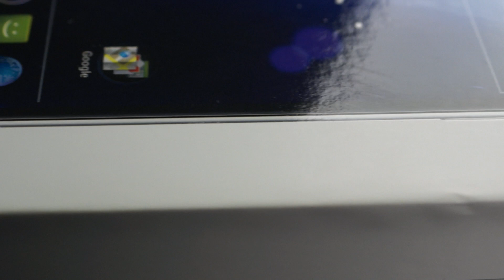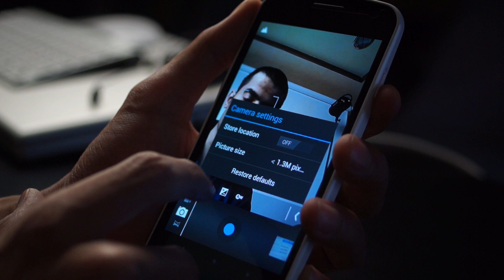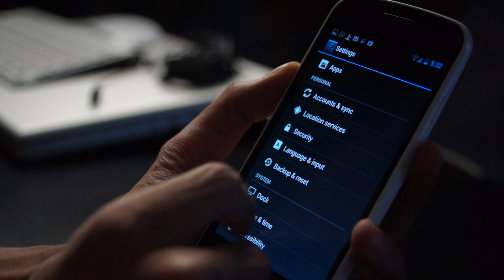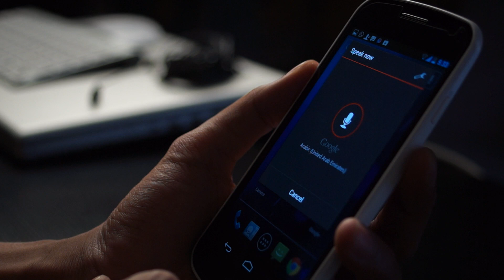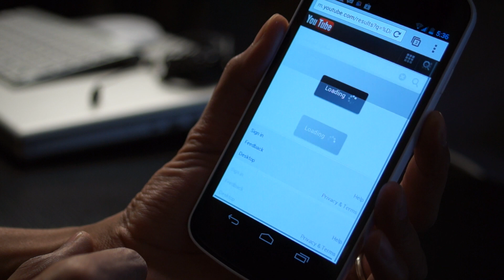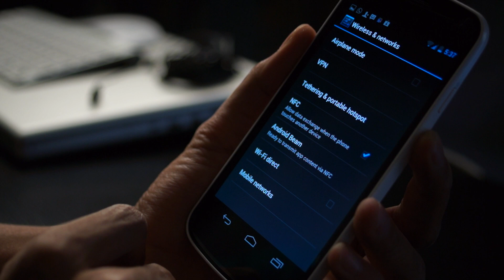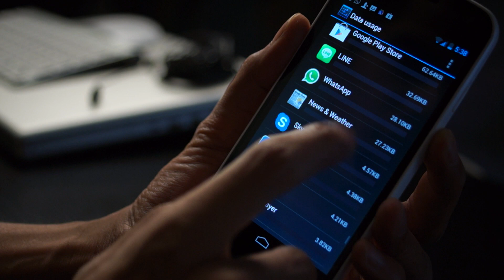مراجعة جهاز Galaxy Nexus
موقعي الشخصي :
اليوم سيكون تركيزي على الفيديو أكثر من النص بما أن Google قامت بكتابة مواصفات الهاتف ومميزاته من هنا ، وأيضاً ذكرت مميزات نظام الأندرويد بالإصدار الرابع من هنا ، وسيكون حديثي بالفيديو لماذا عليك شراء Galaxy Nexus دون الحاجة بالتفكير بغيره ؟! ولماذا نظام الأندرويد الخام بالغالب أفضل ؟! ولماذا هناك عشاق لهذا الهاتف الرسمي من Google ،،،،